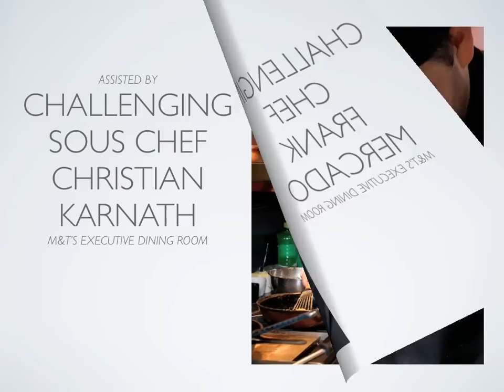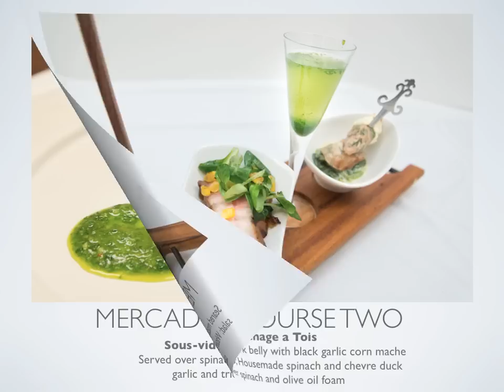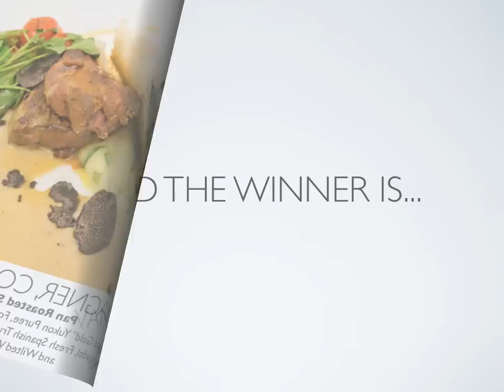Nickel City Chef XVII- Van Wagner v. Mercado - Feb 19, 2012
The 17th episode of Nickel City Chef took place at Artisan Kitchens & Baths. It saw Challenging Chef Frank Mercado of M&T Bank's Executive Dining Room take on Nickel City Chef Krista Van Wagner of Curly's in a culinary battle featuring a selection of mache, baby spinach, and watercress from Massachusetts Avenue Project (MAP), an urban farm on Buffalo's West Side. Judges for the day included hospitality consultant John Bourdage, executive chef and winner from last season's series, Mary Ann Giordano, and Nelson Starr, an inductee into Buffalo's Music Hall of Fame and host of "Buffalo. For Real TV." As always, our show was hosted by Bert Gambini and Chef Mike Andrzejewski. Nickel City Chef is a Feed Your Soul Production. Photography by Wabi Sabi Foto.